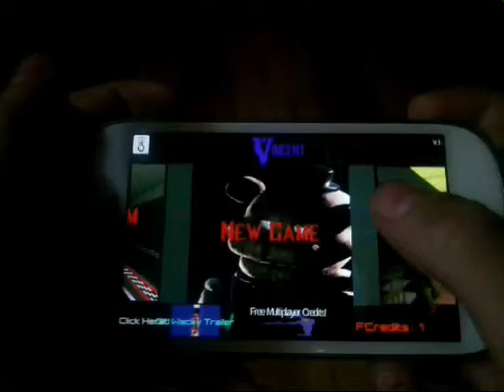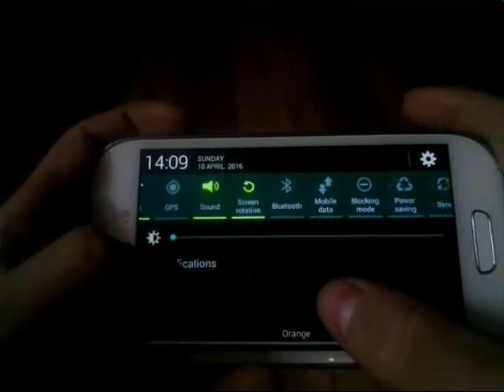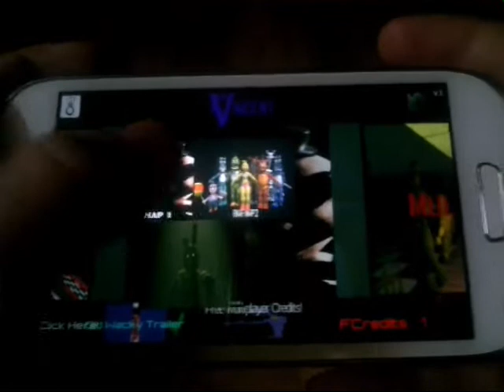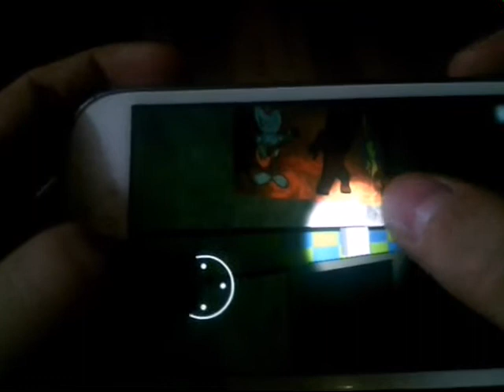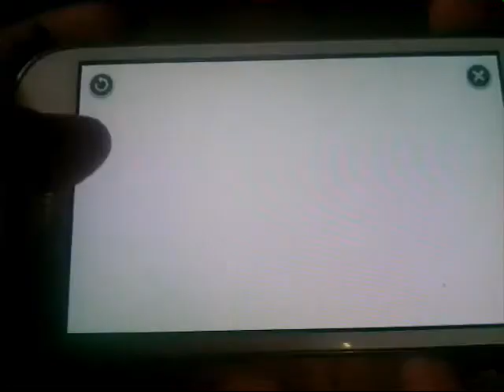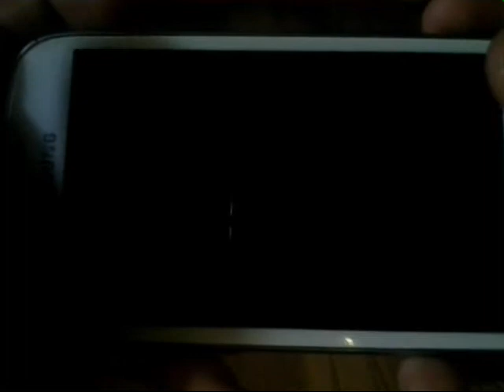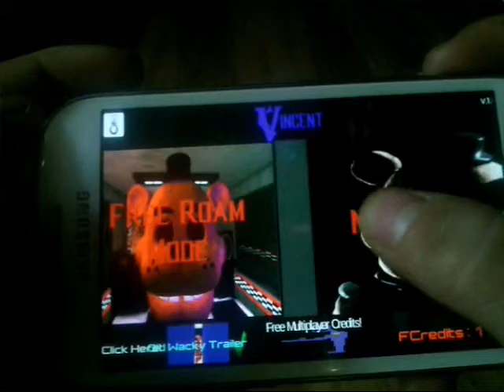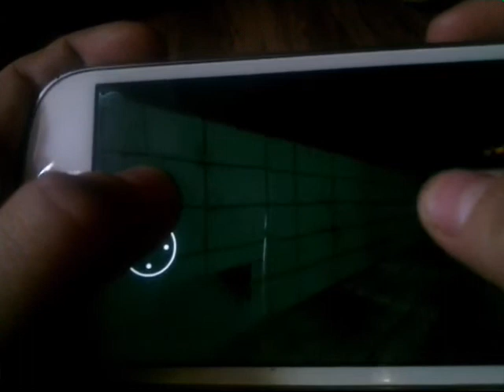FNaF vincent game let's play ( part 1 )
This game by Elijah Render
Vincent: